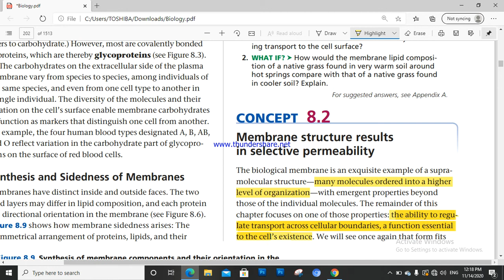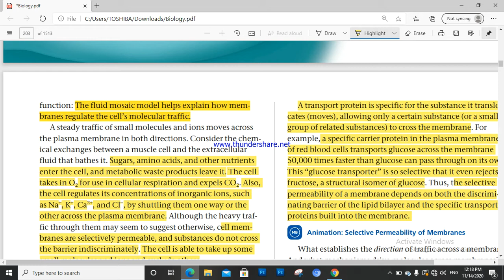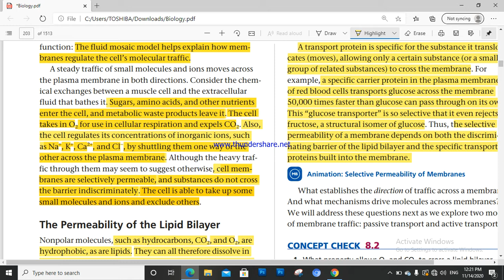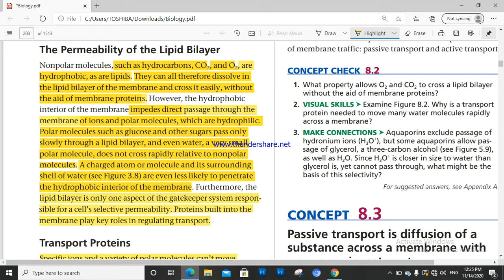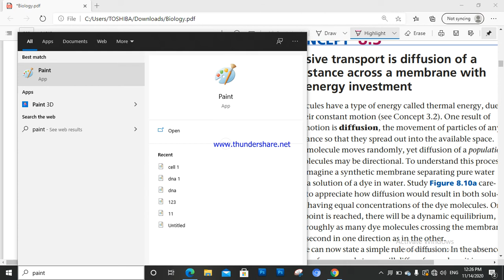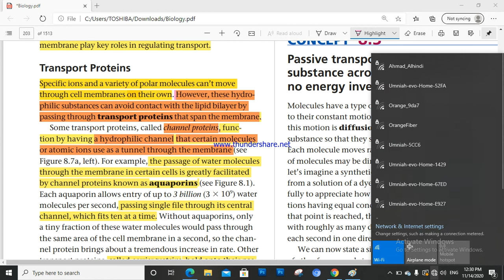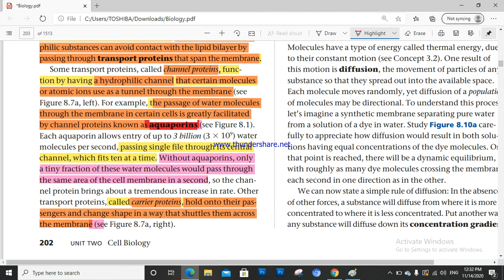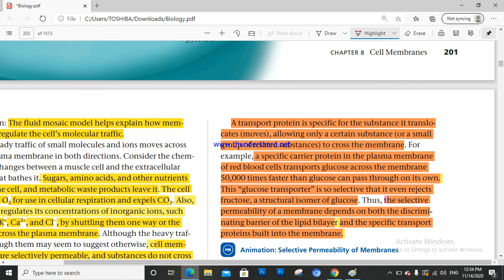Chapter 8 : The membrane 3 : Selective permeability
The book in the video is Campbell biology, published by Pearson.